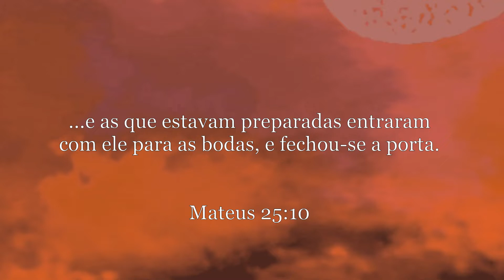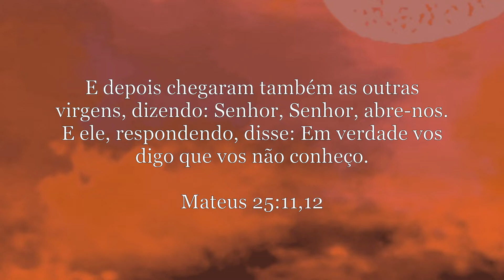Tarde da Bênção - Missionária Anésia Mendonça - 16/09/2021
A  AD Vila Alpina é uma igreja evangélica pentecostal pastoreada e presidida pelo Pastor Antonio Larentis. Fundada em 1951, nossa igreja está situada no bairro de Vila Alpina em São Paulo.